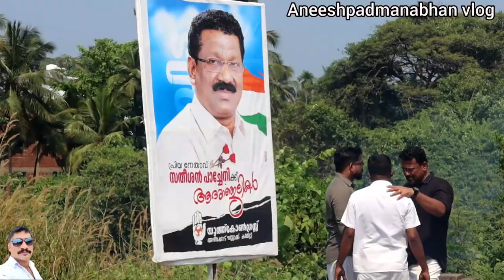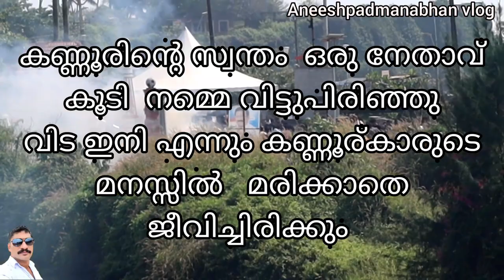സതീശൻ പാച്ചേനിയുടെ ശവസംസ്കാര ചടങ്ങ് കണ്ണൂർ പയ്യാമ്പലത്തുള്ള കാഴ്ചകൾ (കണ്ണൂർ കാഴ്ചകൾ -45)